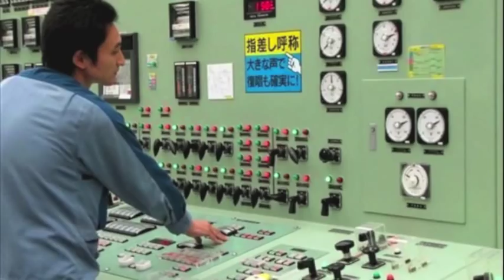Hiroshima Hole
This song was recorded 34 years ago by Barefoot Jerry and written by Wayne. It was originally created to assist in the closing of the Hartsville Nuclear Plant in Tennessee. Had it been completed, it would have been the world's largest nuclear plant at that time.